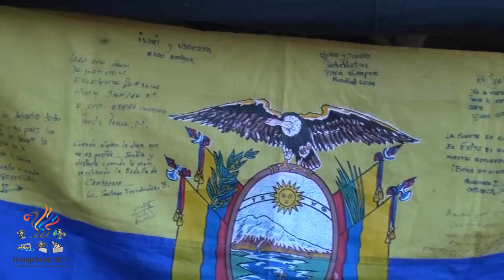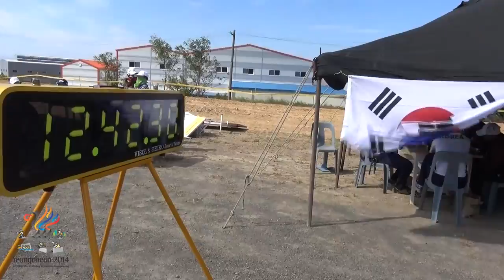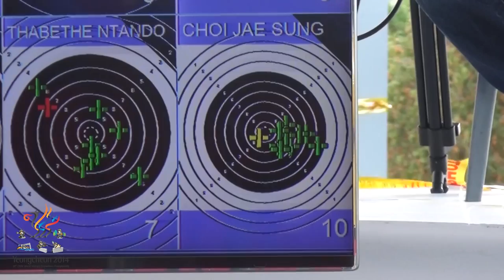Men 300m Shooting_2014.10.10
61st CISM World Military Pentathlon Championship
Men 300m Shooting